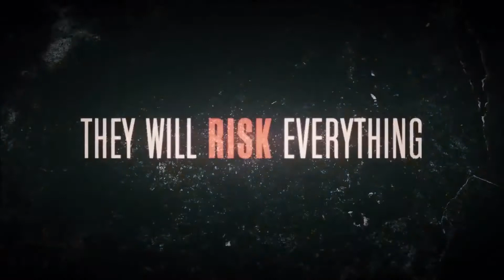WE DIE YOUNG Trailer #1 NEW 2019 Jean Claude Van Damme Action Movie HD